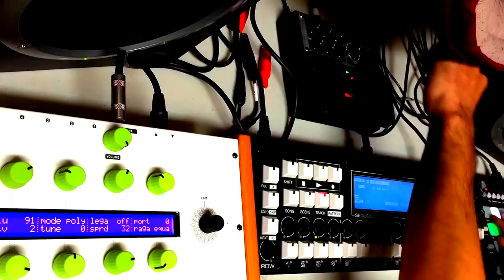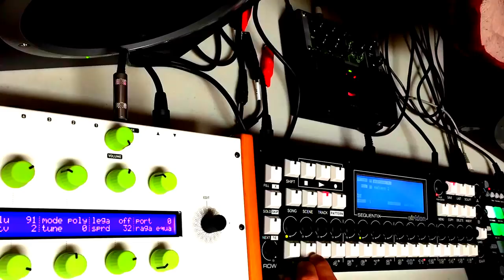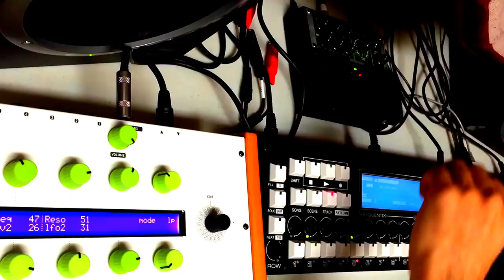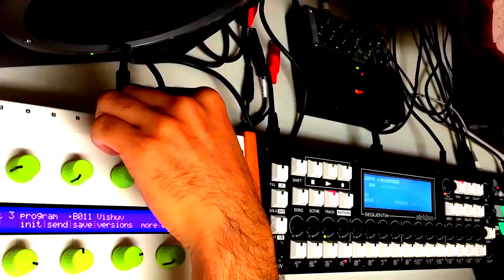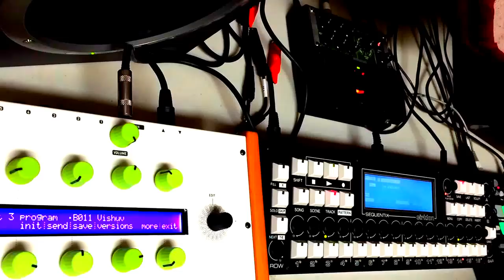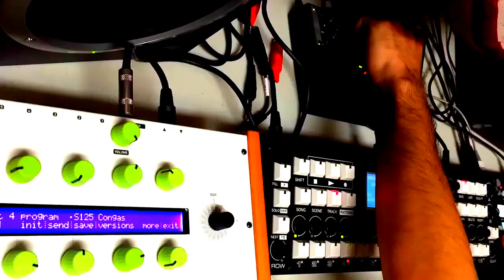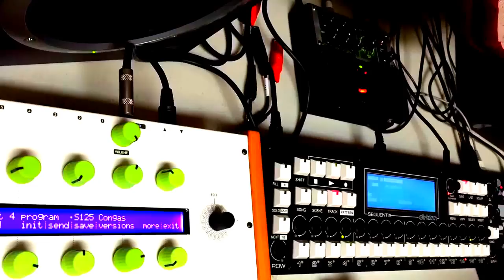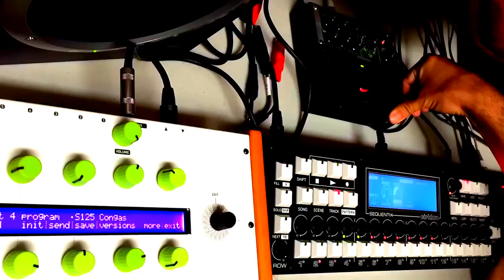Cirklon! Ambika! Rytm!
Here we go with a brand spankin new jam! Featuring Cirklon! Ambika! Rytm!